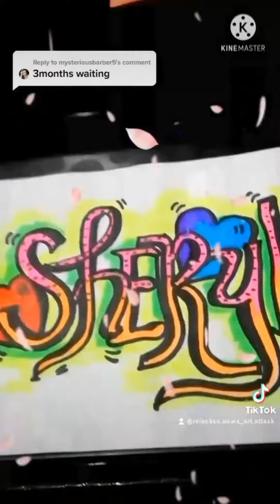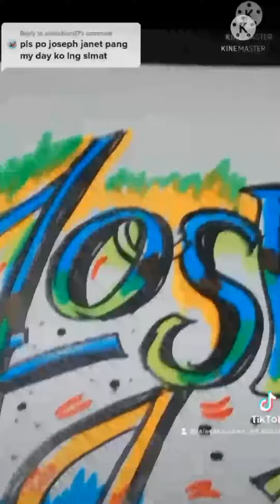LET'S DO ART NAME REQUEST/JUST COMMENT DOWN BELOW SA GUSTO MAGPAGAWA NG ART NAME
Comment lang po sa gusto magpagawa ng ART NAME